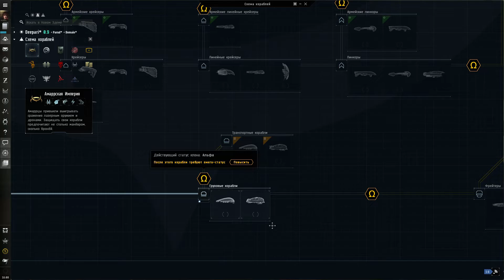EVE Online: Выбор фракции. Предельно просто для новичков.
Доброго времени,
разобраться в EVE Online совсем не знакомому с игрой новичку крайне сложно. Слишком много информации и много разных панелей. Огроменное число скиллов и кораблей.
Будем разбираться вместе! Максимально простым языком для таких же новичков!
EVE Online для новичков совершенно просто!